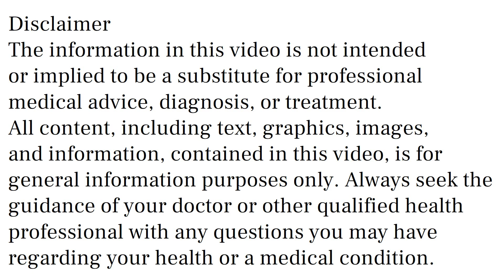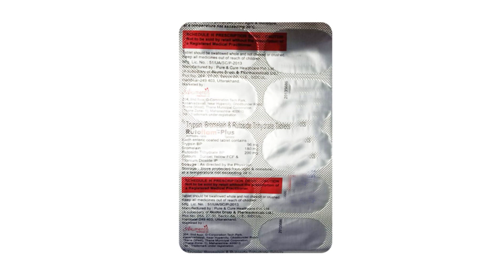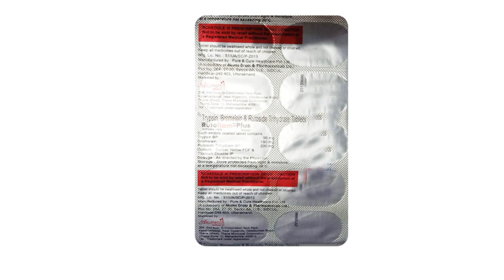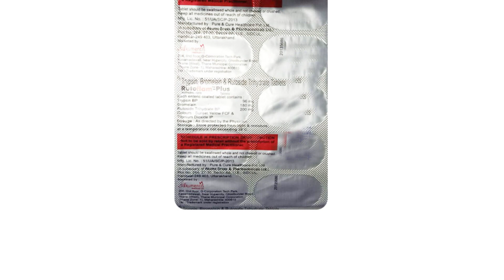Rutoflam Plus Tablet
rutoflam plus tablet uses & side effects in hindi | rutoflam plus tablet ke fayde aur nuksan | how to use rutoflam plus tablet. in this video, we will discuss what are the uses and benefits of rutoflam plus tablet. How to use rutoflam plus tablet. We will also discuss what are the side effects of rutoflam plus tablet. Watch the complete video for detailed review of rutoflam plus tablet in hindi.